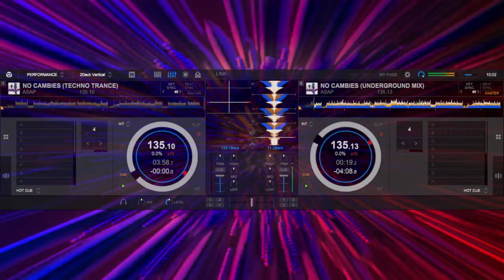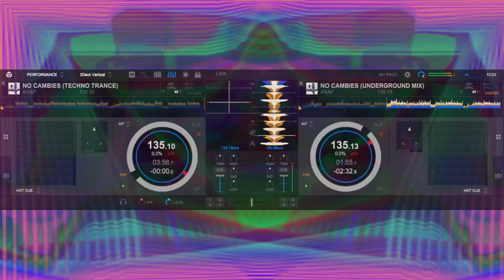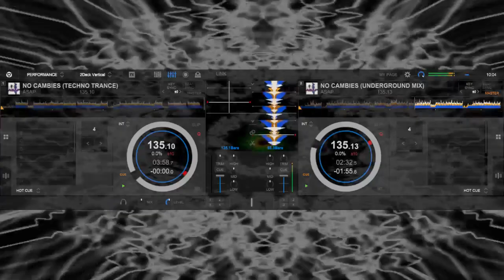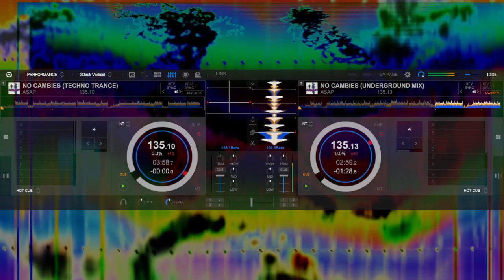ASAP - NO CAMBIES (UNDERGROUND MIX)